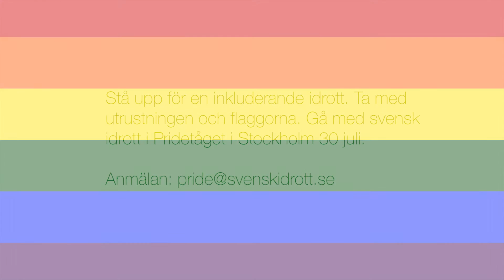SAFF utmanar hela idrotten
Den amerikanska fotbollen i Sverige står upp för en inkluderande idrott. Hör Jakob och Veronica från Mean Machines seniorlag och Henric Hedberg från SAFF:s styrelse utmana resten av idrotten att gå tillsammans med den amerikanska fotbollen i Prideparaden 2016.